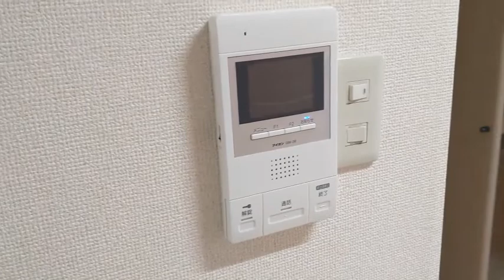【賃貸 内見 動画】ヴィラアライ7 京王線 つつじヶ丘駅 ファミリータイプ リフォーム中 3LDK 角部屋 南向き 日当たり良好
物件詳細→現在リフォーム中のお部屋で、キッチンは新しく設置されます！！

毎日、物件　動画投稿頑張ります！